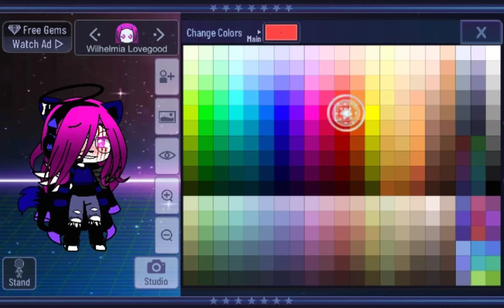I'm alive meme